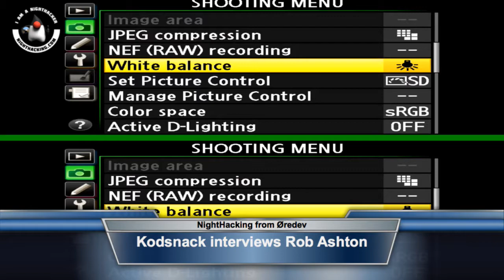Kodsnack interviewing Rob Ashton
Interview with Rob Ashton by Kodsnack, the popular swedish podcast.